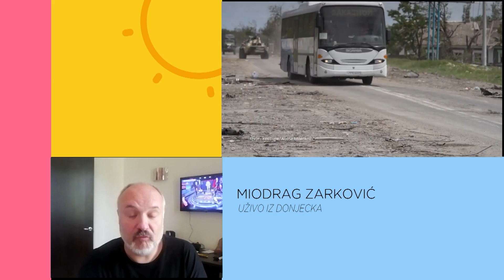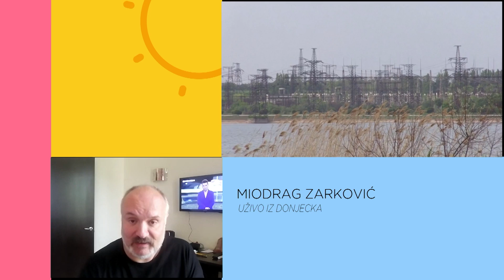KEC NA 11 Reporteri Aljoša Milenković i Miodrag Zarković | O Rusiji, Ukrajini i situaciji na terenu